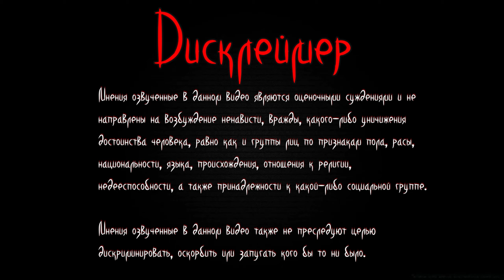Побег с банкета | Quantum Break | Серия 8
Добро пожаловать на мой канал! В этом видео мы с вами проходим игру Quantum Break.